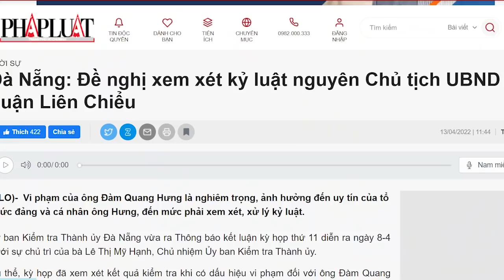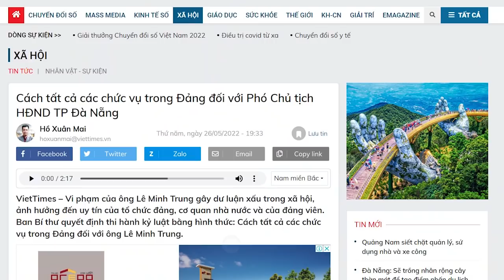800 tỷ bôi trơn, “Trùm cuối” Nguyễn Thanh Long nhận bao nhiêu?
800 tỷ bôi trơn, “Trùm cuối” Nguyễn Thanh Long nhận bao nhiêu?